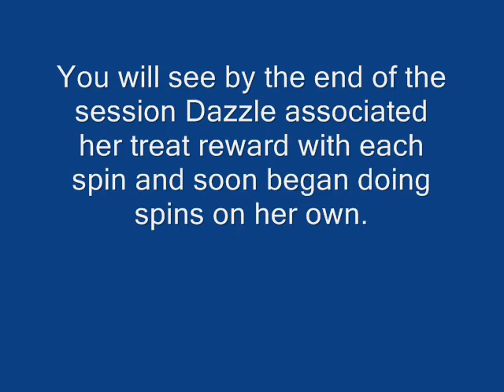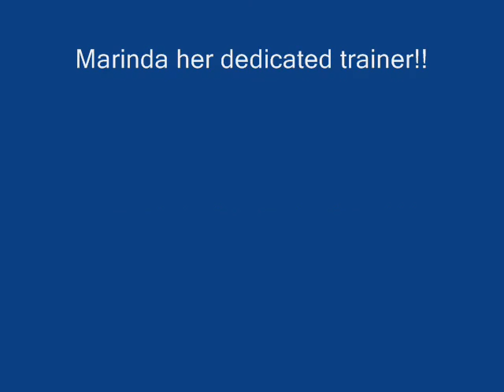Dazzle and Marinda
Dazzle is a deaf double merle Aussie puppy. She is learning to do some freestyle which will help her recognize hand signals and further her training.